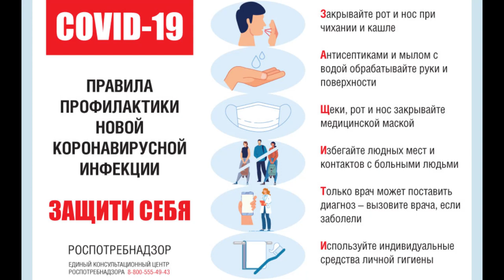23-07-2020 г Всё о Коронавирусе в районе